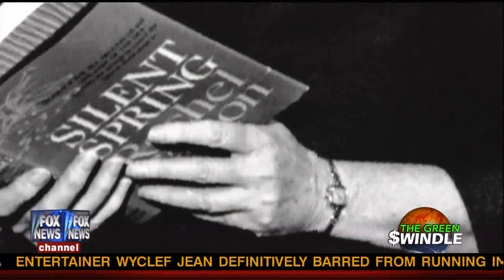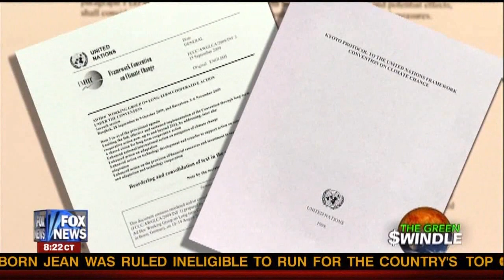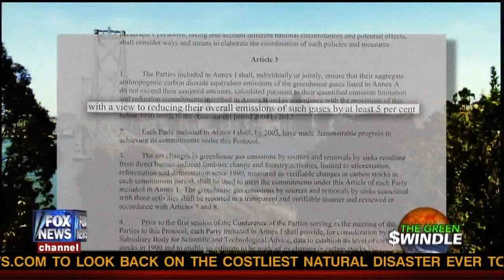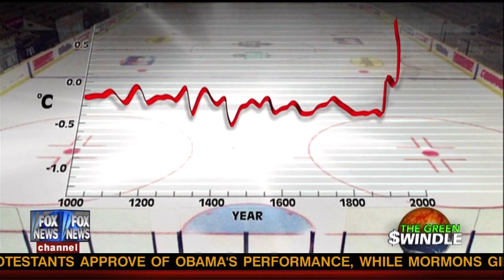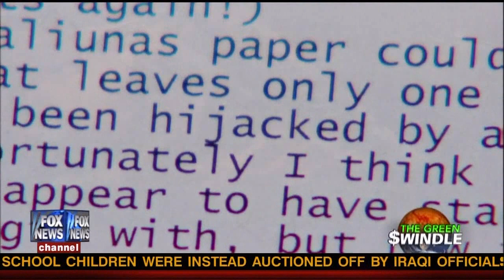Montage of Clips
Montage of clips from R.J. Smith, Iain Murray, Chris Horner and Myron Ebell.